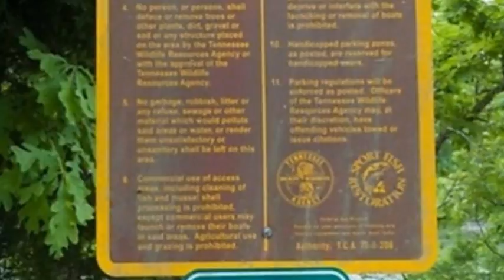Lakeland Hills, Lenoir City, TN 37772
Lakeland Hills Lenoir City, TN Jennifer Humphrey-Poveda CBWW North Office Wooded Lot within walking distance of Ft. Loudoun Lake with electric, water and cable available at the lot. House at 1000 Lake Forest and boat slip on Lot 20 Lakeland Hills are also available for purchase.